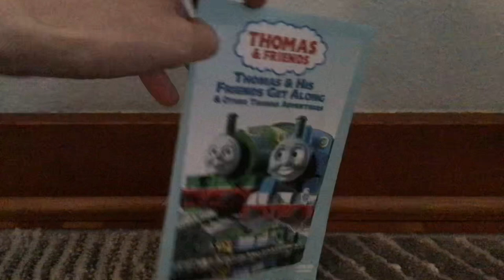Thomas and His Friends Get Along: A Classic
This release features some memorable episodes like Old Iron, Down the Mine, and Duck takes Charge, but does contain one dud: Better Late than Never. Overall if you like T&F DVDs, I give this a recommend!